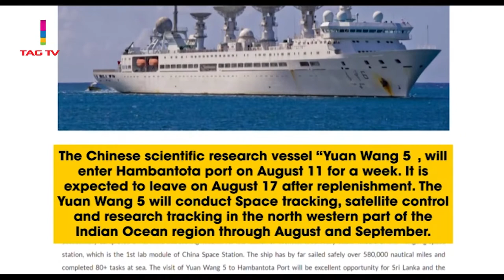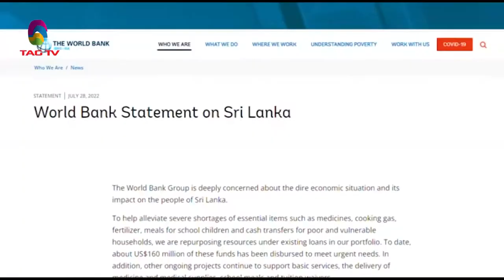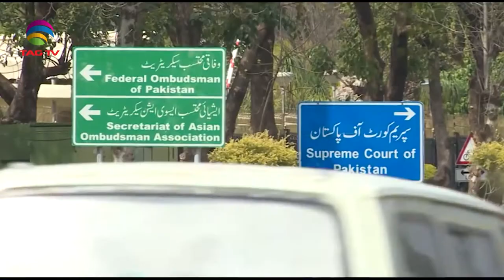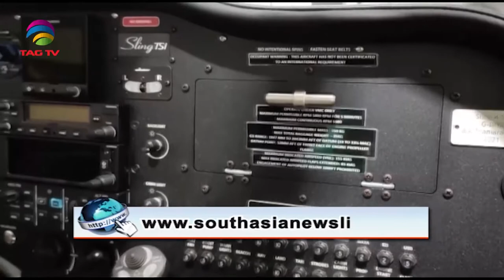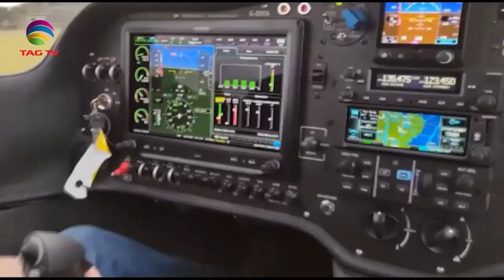Heavy Monsoon rains hit South Asia, Pak Government insist on elections next year -SA Newsline July29